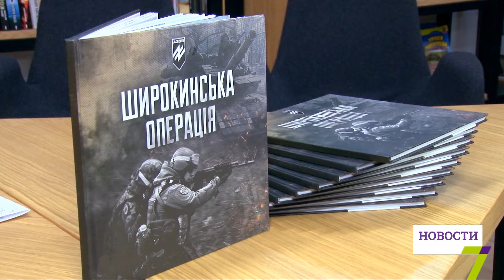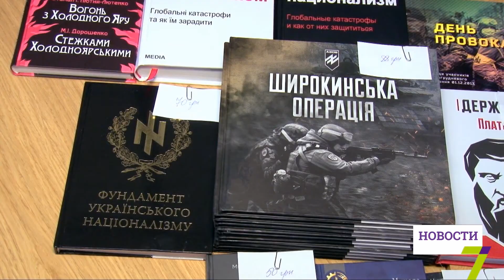В Одессе презентовали книгу воспоминаний боев под Мариуполем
Два года после боев под Мариуполем. В библиотеке имени М. Грушевского презентовали книгу «Широкінська операція». Это три десятка воспоминаний.

Тогда полк «Азов» потерял 10 человек, трое из них – одесситы. Им и посвятили последние страницы. Главная цель книги - показать украинцам, что у нас достаточно мотивации, чтобы отстоять свои земли. «Широкінську операцію» выпустили тиражом в 1000 экземпляров. Несколько издатели обещают подарить библиотекам и общественным организациям.